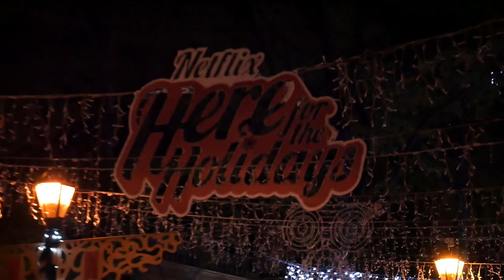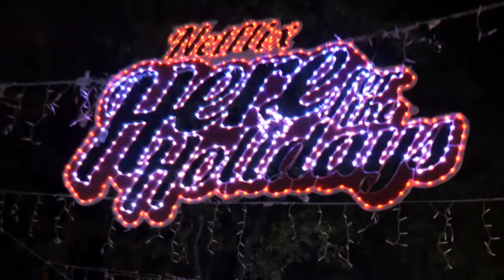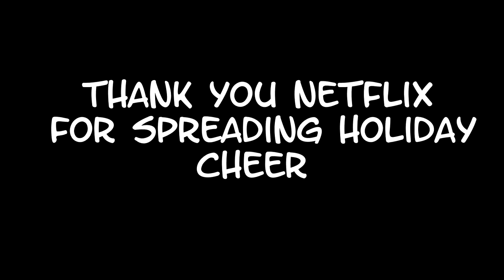Netflix Decorated My Home!!!! | Vlog Friday!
thank you @Netflix for bringing holiday spirit to my 2020

Here is my other social media!!!